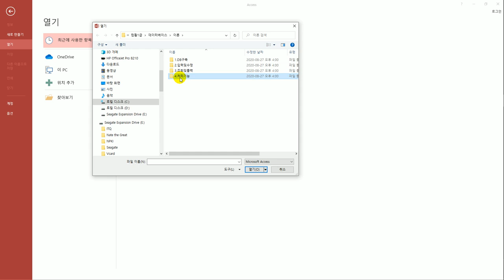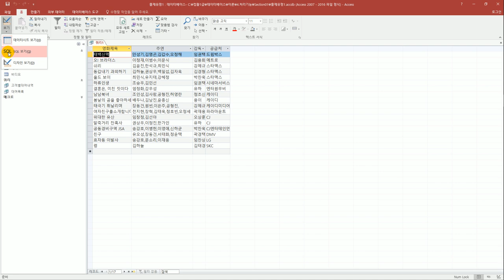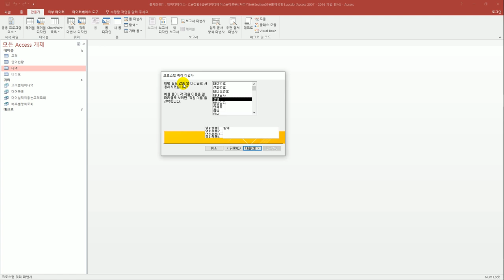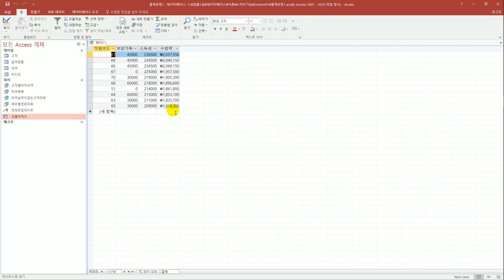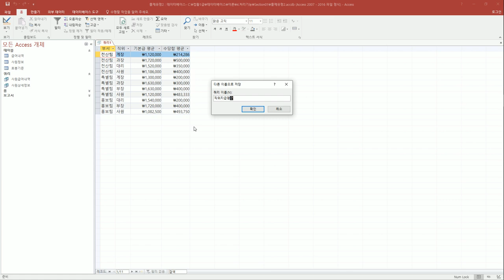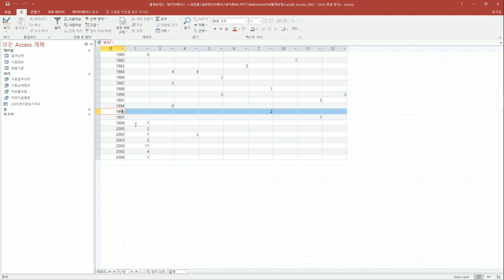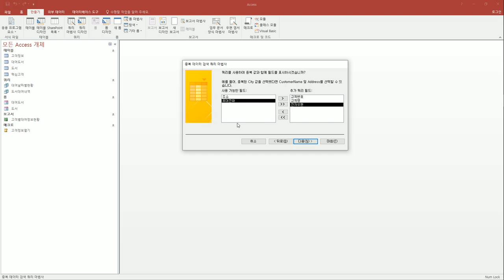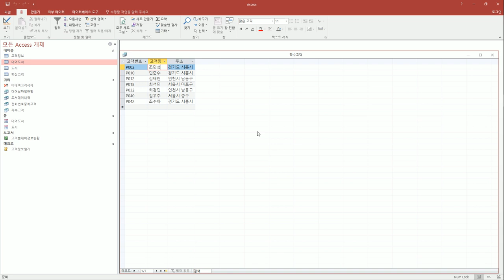[컴활1급실기] 액세스 : 12 쿼리 작성